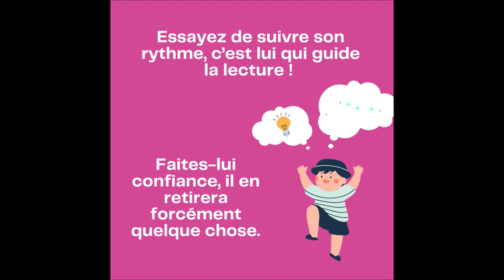Lire avec Bébé #9 Dois-je expliquer à mon enfant ce qu'il y a sur les pages ?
Vous voilà en pleine lecture d'album, et soudain, la question qui fige : « dois-je expliquer à mon enfant ce qu'il y a sur les pages ? » 🤔
Bonne nouvelle : nous avons quelques conseils !

👶 Découvrez « Lire avec Bébé », les conseils éclairés de bibliothécaires à destination des parents des 0-3 ans et professionnels de la petite enfance.
À picorer et partager sans modération pour faire sauter les idées reçues !

📚 Lire avec Bébé est une initiative des bibliothécaires jeunesse de la médiathèque les7lieux, pour aider tous les parents et professionnels.